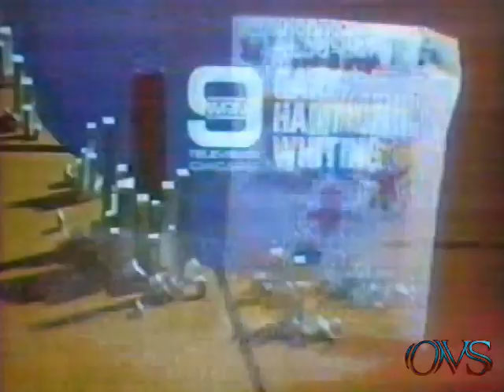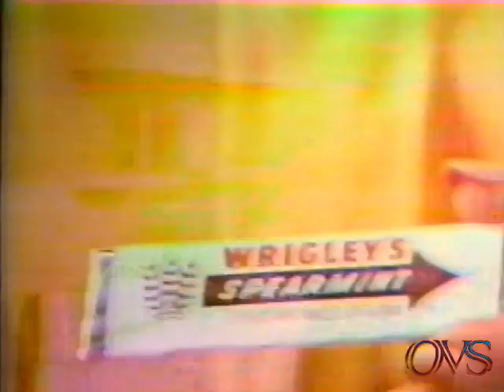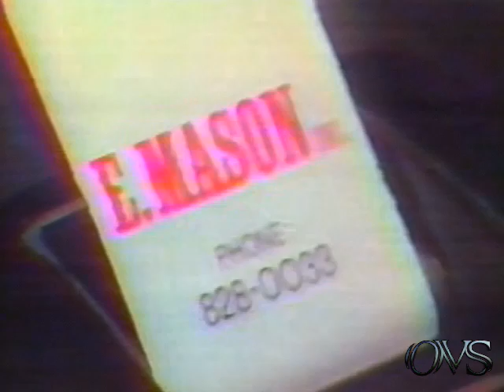Sony Av-5000A WGN-9 Evening 1971 Video/Audio Restoration.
Sony Av-5000A WGN-9 Evening 1971 Video/Audio Restoration.  all tapes are cleaned and baked before transfer. please keep in mind the quality Matters on condition of machines and how they were recorded plus tape stock Used. Also Many of These Recordings were Recorded Off Rabbit Ear Antenna, s Not Cable Tv Yet